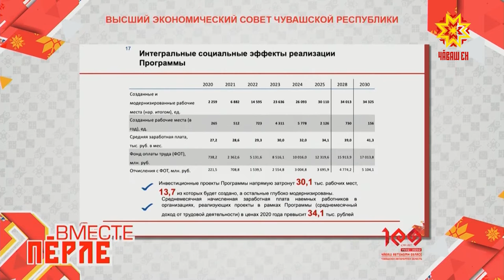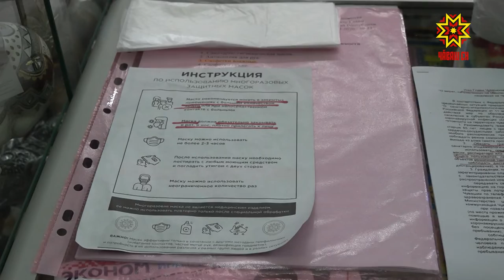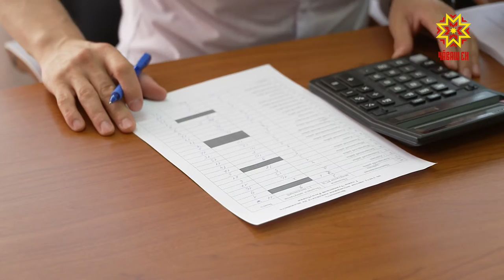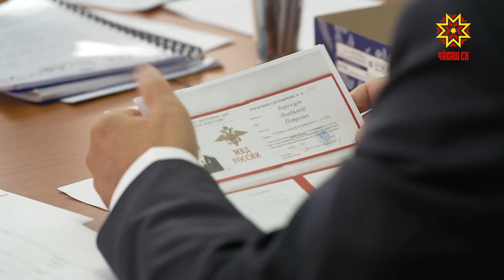Республика 24.07.2020 на русском языке. Вечерний выпуск